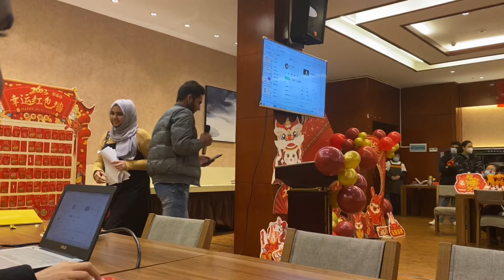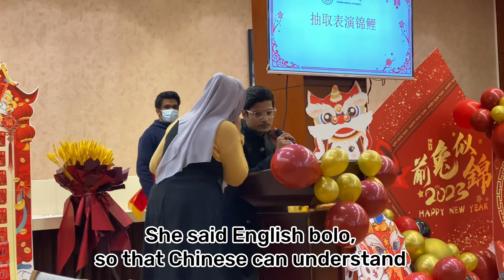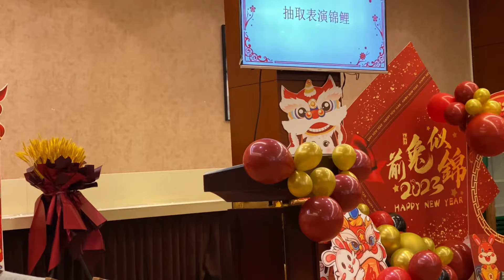New year function | Guizhou Medical University | @Aliahmad__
Assalamualaikum! Hope u guys are doing well. Our new year function was on 17th of January in Guizhou medical university. Was a lot of fun and it was a great interaction with staff after three years and interaction with juniors. Hope so we will have great time in future inshallah❤️

Socials:)